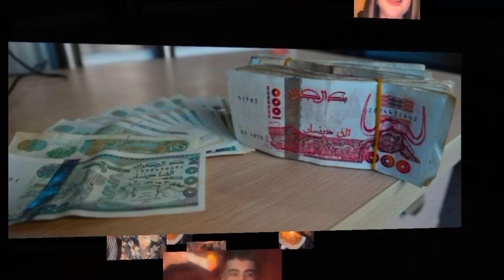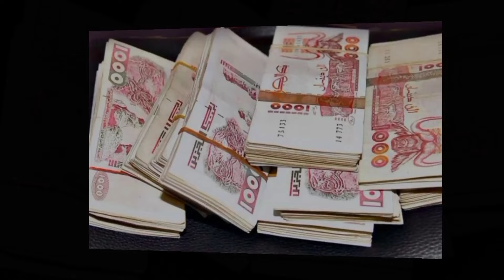شاهد ... غضب كبير في الجزائر من فيديو حرق أوراق نقدية في عيد ميلاد بملهى ليلي وتوقيف شخصين فالقضية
شاهد ... غضب كبير في الجزائر من فيديو حرق أوراق نقدية في عيد ميلاد شخص بملهى ليلي في العاصمة الجزائر وتوقيف شخصين فالقضية من بينهم مؤثرة جزائرية فيفي موستا
المؤثرة الجزائرية فيفي مويتا

شاهد حرق الدراهم والاموال و العملة الجزائري في فيديو عيد ميلاد
 المؤثرة الجزائرية فيفي موستا و قامت بنشر الفيديو على مواقع التواصل الاجتماعي وتم القبض عليهم